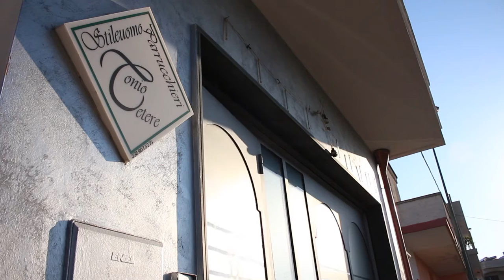Chiara e Matteo Trailer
Digital Photography di Vetrano Alessio

Veglie via Italia nuova n "2